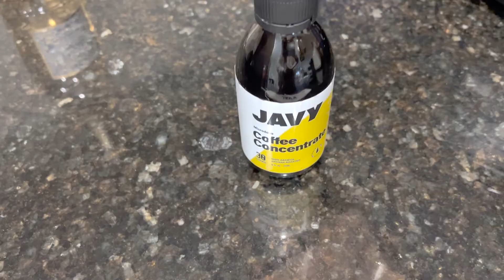Atlanta Diaries -Javy Coffee Review,Do You Need A Passion,Learning Tennis, New Plants,Movie Premiere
Atlanta is so much more than The Real Housewives, The Atlanta Falcons (trash), Hip-Hop, and stardom to me. Atlanta is home. Atlanta is friends and family. Atlanta raised me. Atlanta is so many things to so many people. Here is a diary entry of what Atlanta is to me.

This VLOG was so special to me! I talk Javy Coffee, Passion, purpose, tennis, and friendship. See info above about Javy to further your knowledge on my newest obsession. I never knew microdosing coffee was even a thing!

I listened to Elizabeth Gilbert share her thoughts on replacing passion with curiosity. How does that make you feel?

I got new plants for my office, and one of my closest friends had a movie premiere! I'm so so proud of him! inventorfilm.

Thank you so much for tuning in. Enjoy 💕
• I am always open to video request! Send me some in the comments!
• I upload videos twice a week!